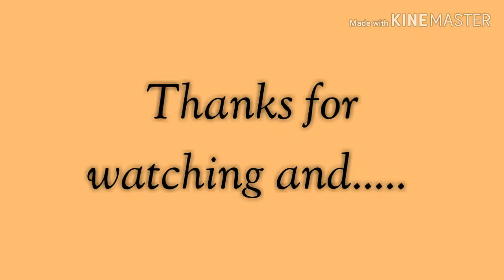Shadow Fight 2 Gameplay